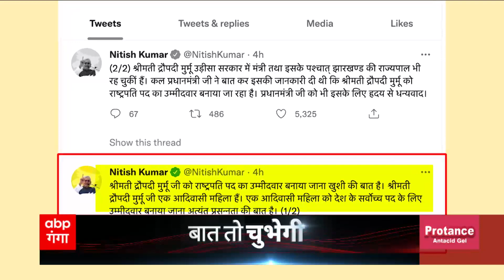Presidential polls: सर्वोच्च पद के चुनाव में बुलडोजर की चर्चा क्यों ? Baat To Chubhegi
राष्ट्रपति चुनाव की तैयारियां तेज हो चली हैं। एनडीए की तरफ से द्रौपदी मुर्मू को उम्मीदवार बनाया गया है..तो विपक्षी दलों की तरफ से टीएमसी के नेता यशवंत सिन्हा मैदान में हैं। यशवंत सिन्हा झारखंड से आते हैं..तो द्रौपदी मूर्मु ओडिशा से।
लेकिन इस चुनाव के सेंटर में उत्तर प्रदेश रहने वाला है। इसकी झलक अभी से सामने आ रही है। वजह है राष्ट्रपति चुनाव में बुलडोजर की चर्चा तेज होना। जी हां...देश के सर्वोच्च पद के चुनाव में बुलडोजर भी सुर्खियों में है।